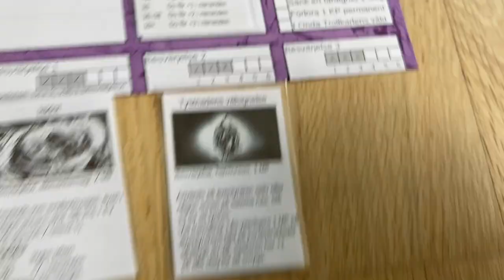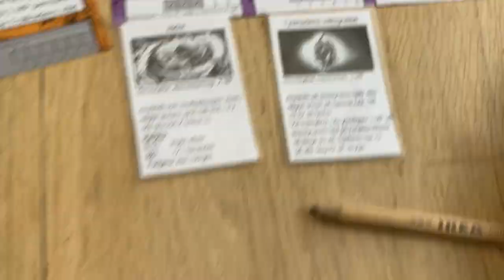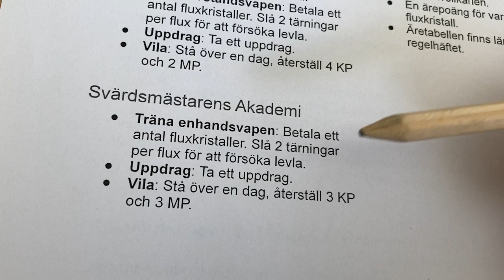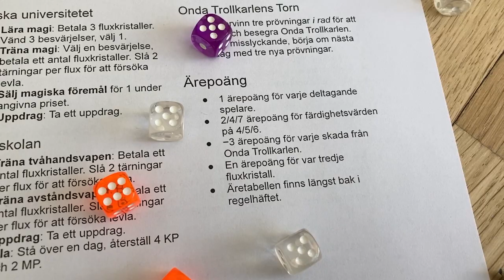Äventyrsspelet Flux (beta-5) film 7: Färdigheter och levla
Den här videon visar hur det går till att förbättra färdigheter i Äventyrsspelet Flux; genom färdighetsslag, slag för förflyttning och vid särskilda platser där man kan träna på färdigheter.